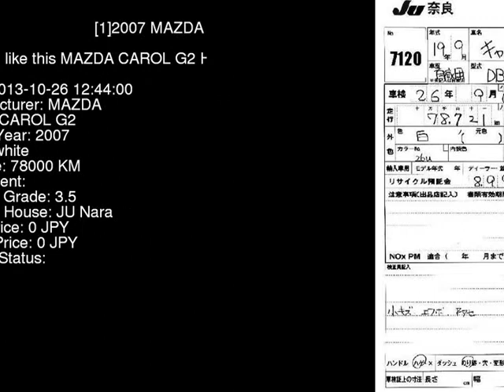2007 MAZDA CAROL G2 HB24S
the Authority on JDMs since 2007!  . Details on this car from auction in Japan